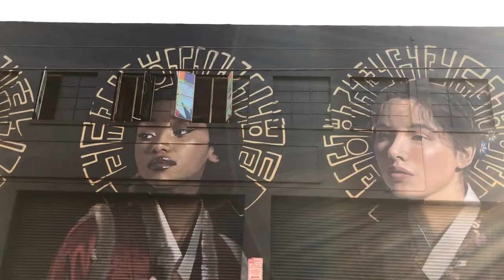HB #1 LaLaLa 2020 final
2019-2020 Year One -LaLaLå! Jivamukti Yoga Los Angeles